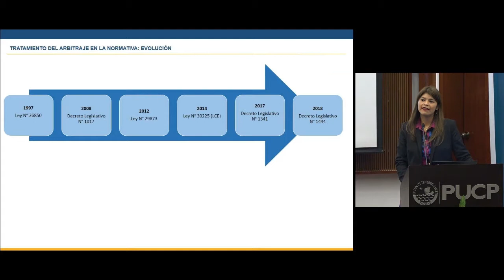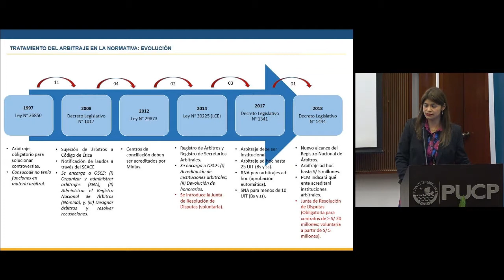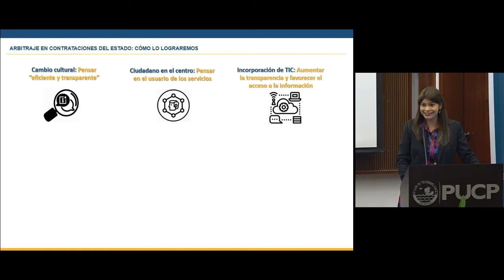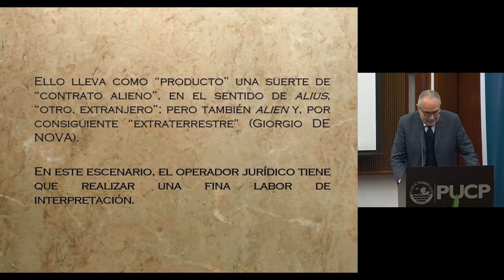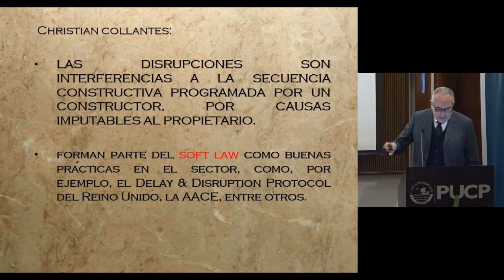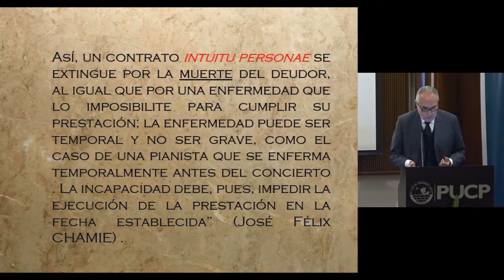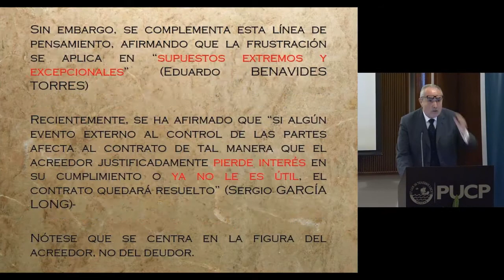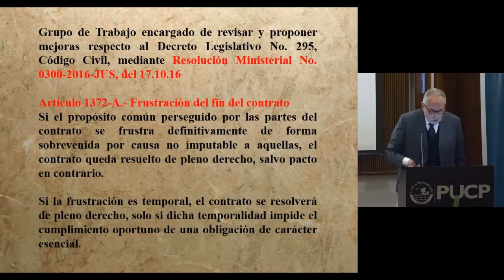Congreso de Arbitraje PUCP 2019 (Parte 7)